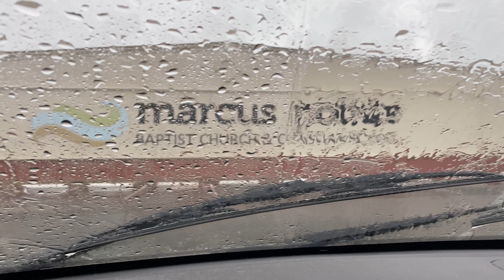Marcus Pointe Baptist Church A-Building Sign in the Rain From Car Window